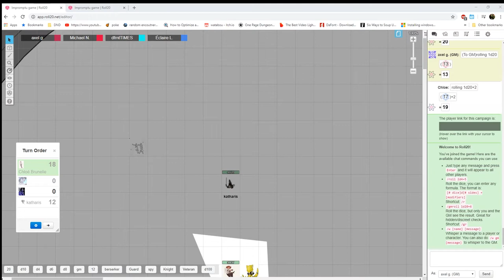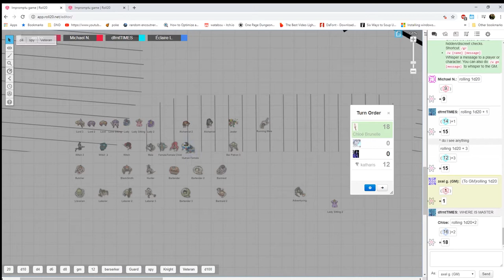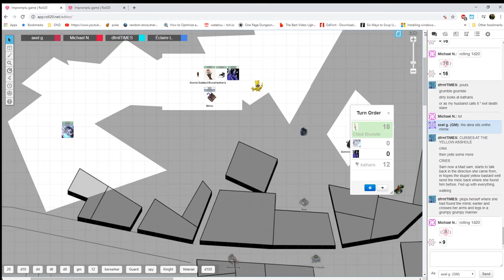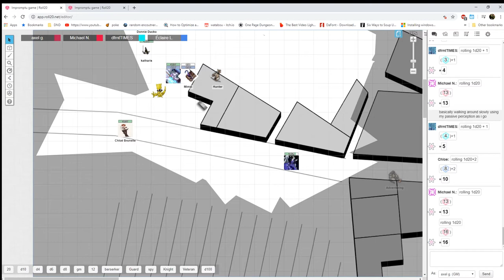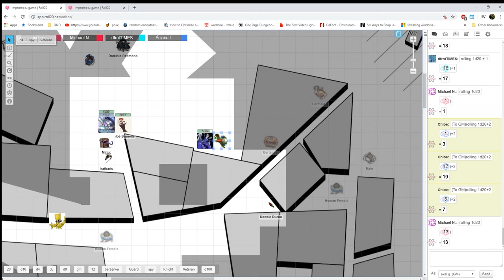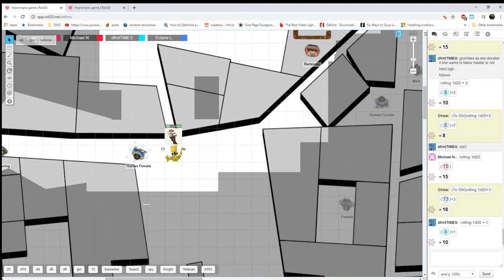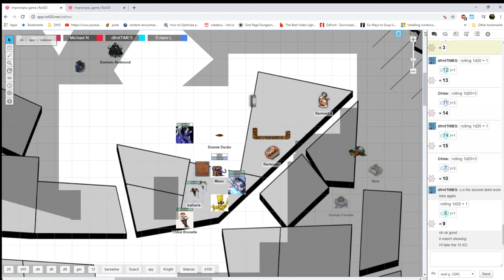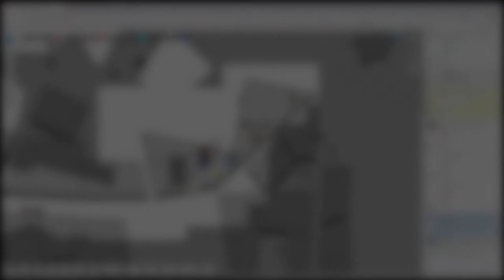Impromptu Adventure Ep. 21: New Town, Who Dis? | Dungeons & Dragons 5e | Axel Grave Fail Inc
After a little help from a little yellow friend our party has finally arrived in a new town, although now they will have to figure out whats going on here as well. With any luck nothing bad will happen and they will be on their way. Whats this a heavy fog. well don't mind if i don't.

As always thank you for joining us on the 3D Productions channel as we cover the impromptu Dungeons and Dragons 5e session; featuring Axel Grave of Fail Inc as DM,  Cuerin Nazamura of Fail Inc, Timeless Jewel of Chibi Dormouse, and Dfrnt Luv of Dfrnt Times Art.
If you enjoyed their antics above be sure to support all of our players in their individual endeavors at the links below and tune in live every Wednesday from 4PM to 8PM MST at Twitch.tv/axelgrave